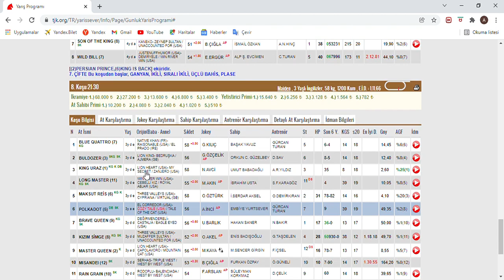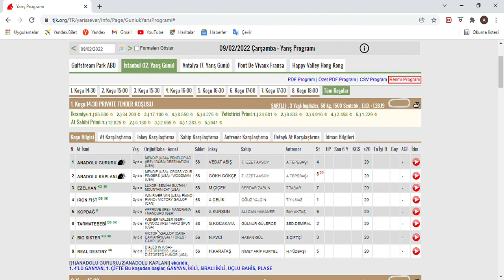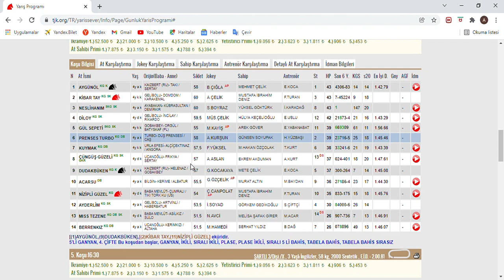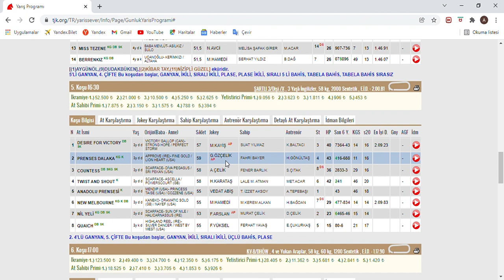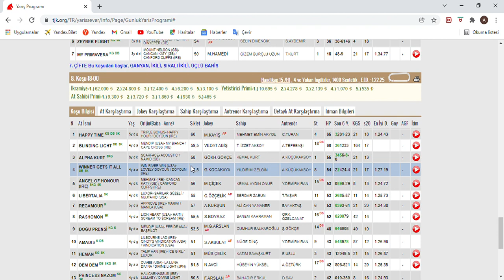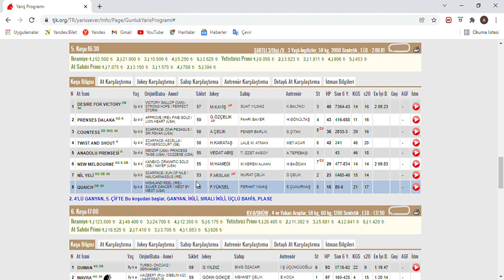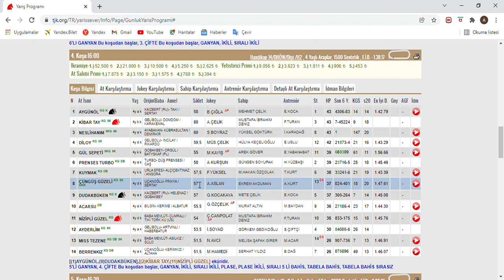SON DÜZLÜK - 9 ŞUBAT 2022 ÇARŞAMBA İSTANBUL AT YARIŞ TAHMİNLERİ